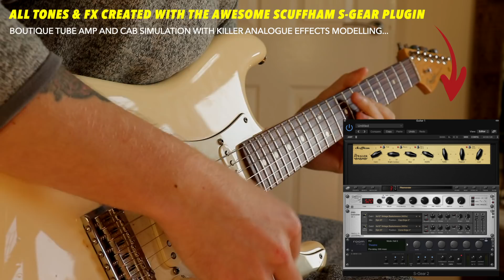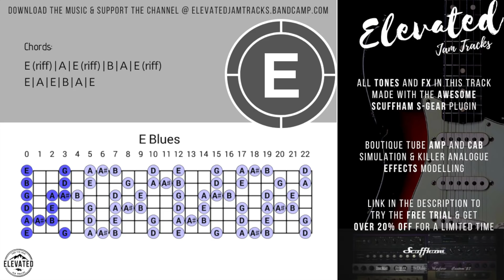Dirty Blues Rock Guitar Backing Track Jam in E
I’ve been using the Scuffham software for a while & have made probably 100’s of jam tracks with it! It’s an absolutely essential tool for me. And at such great value for money compared to other modelling gear out there. You should definitely consider checking it out!